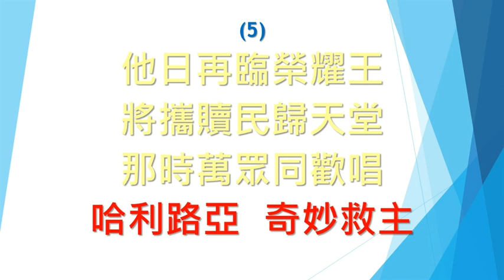SB097 原是神子降凡塵 Man of sorrows (鋼琴Piano)(大字版)